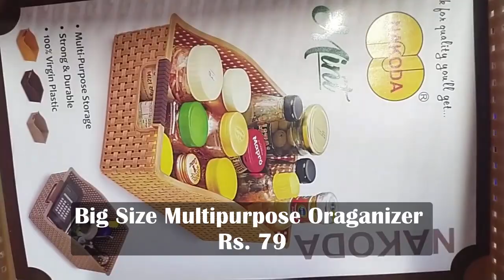Vishal Mega Mart Under 99 Products | Unique Kitchen, Organizers, Clothing & Many More Useful Items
Vishal Mega Mart Latest Tour. Unique & New Kitchen, Organizers, Clothing & Many Useful Items.